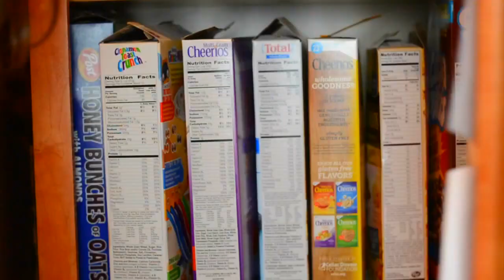HOW TO STOP PROCRASTINATING!!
Want to know tips to beat procrastination and improve your productivity? In todays video I share with you guys 5 of my favorite tips to help me get more things done efficiently. I hope you guys enjoy this video! Get ready for my fall series- expect a new video early next week related to fall fashion... (:
xoxo
syd

Song: Oh Wonder- Lose It (Jerry Folk Remix)